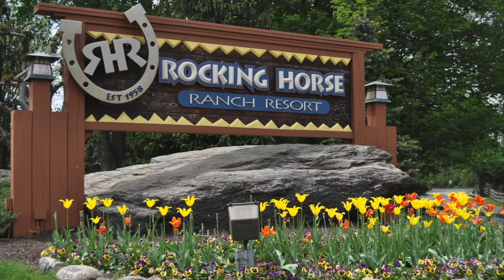Rocking Horse Ranch - Spring